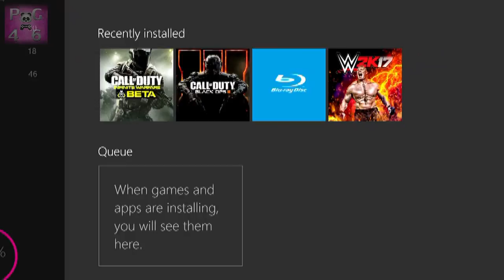FIRST TIME PLAYING THE INFINITE WARFARE BETA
In this video i said the game was shit its now getting a bit better

Thank You Guys Very Much For Watching My Video and please take the 2 seconds to like this video and subscribe to my channel and of course don't forget too leave a comment